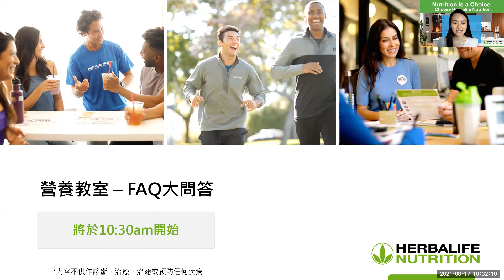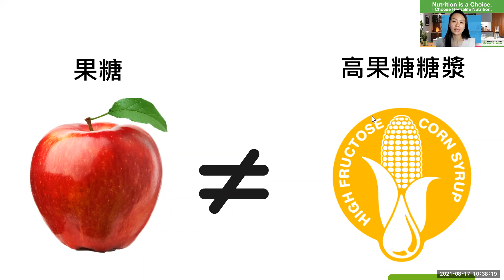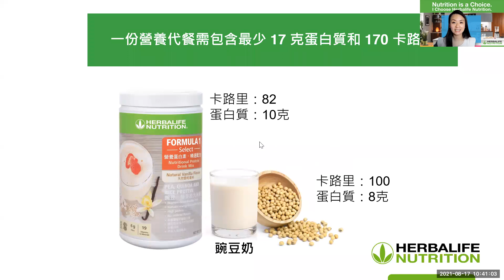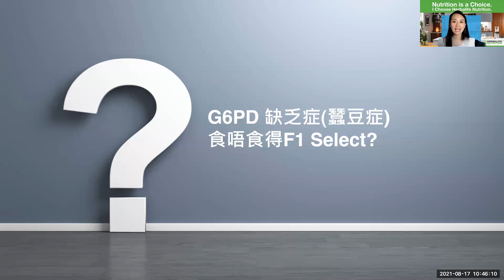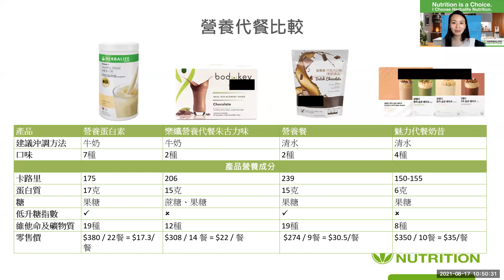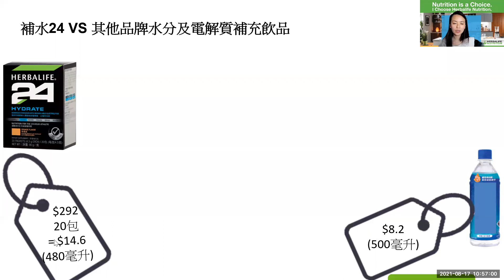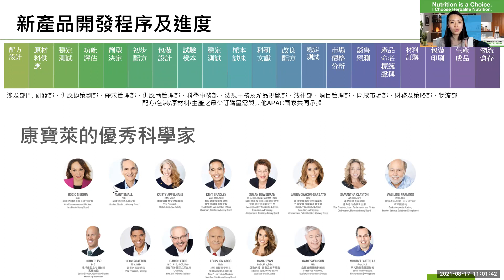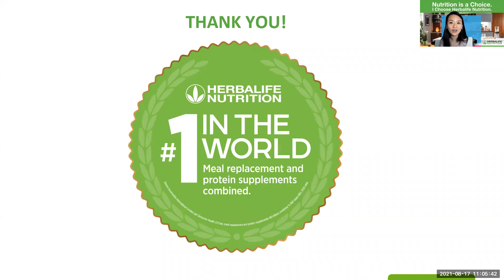第99 堂FAQ 大問答